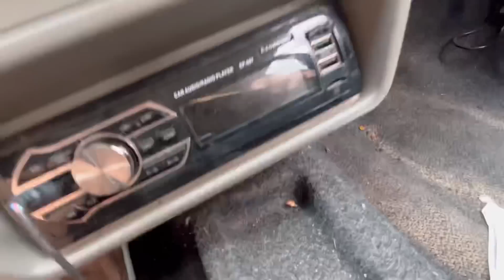ESSE É O FIM DO UNO… Virou isso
Fogo acidente trolagem